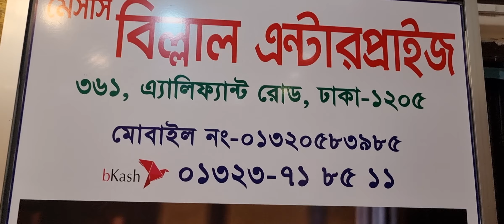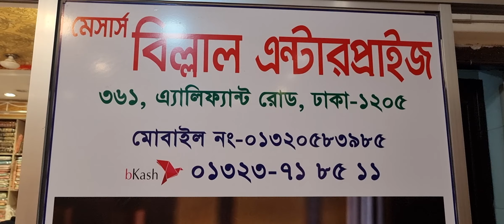Indian Organza Saree | Eid Offer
For Order contact here :
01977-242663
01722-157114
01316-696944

Our Official Branches :
৩৬১ ,এলিফ্যান্ট রোড ঢাকা-১২০৫
৩৭০, এলিফ্যান্ট রোড ঢাকা-১২০৫
৩৭০, এলিফ্যান্ট রোড ঢাকা-১২০৫
৩৭০, এলিফ্যান্ট রোড ঢাকা-১২০৫
মেসার্স বিল্লাল এন্টারপ্রাইজ (শাখা-০২)
দোকান নংঃ১১/১২
গ্রীণ স্মরনিকা শপিংমল (২য় তলা)
৩৬৯, এলিফ্যান্ট রোড ঢাকা-১২০৫

বিল্লাল এন্টারপ্রাইজ

নুসরাত বুটিকস